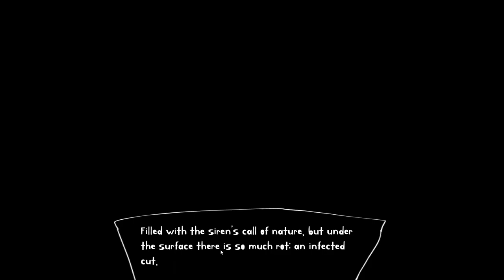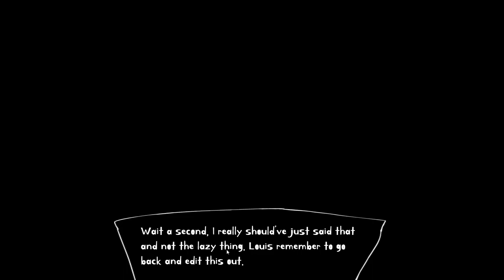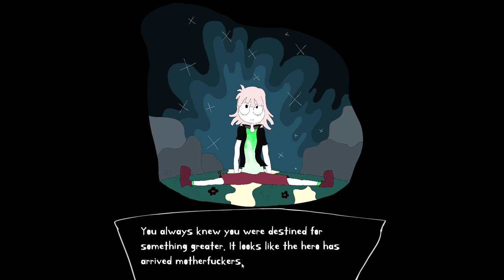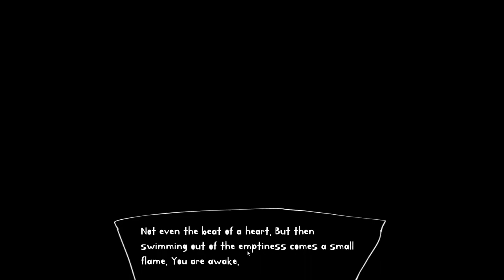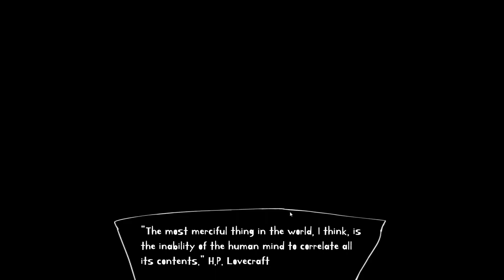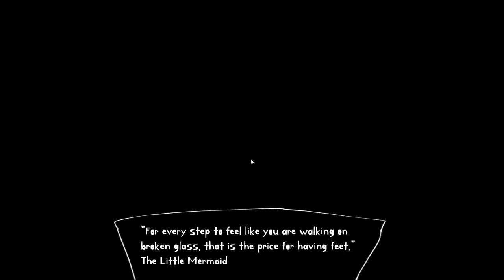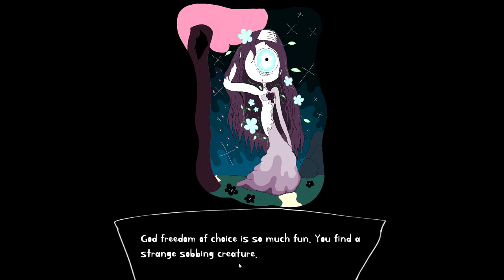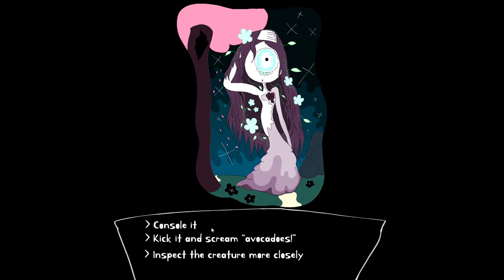The behind the scene series Be You! Full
music used
I hear voices by underbelly